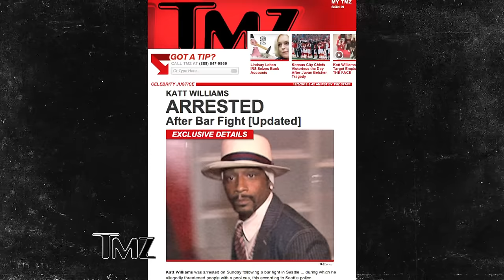Katt Williams SLAPS a Target Employee! | TMZ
Comedian Katt Williams straight up SLAPPED a Target employee in the face during a recent shopping spree... and TMZ has the whole thing ON TAPE!